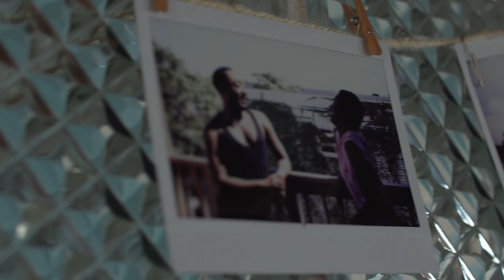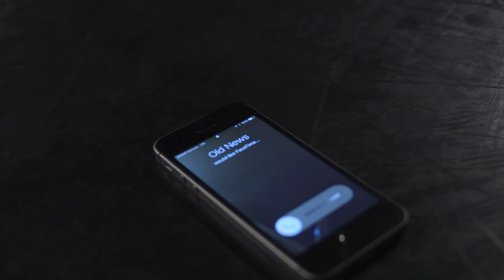ProbCause x The Palmer Squares - Paralyzed (Official Music Video)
Listen to "Paralyzed" by The Palmer Squares & ProbCause from Junkyard Samurai!

Junkyard Samurai merch (Shirt + Socks + CD + Poster) on sale NOW

Share the Paralyzed video on Facebook!

Follow Tianna Renee on Instagram!

New TPS Reports Podcast every Wednesday!